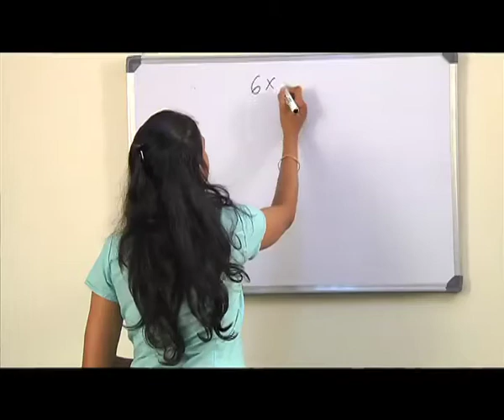Udaya Singer bangalore audition promo tution